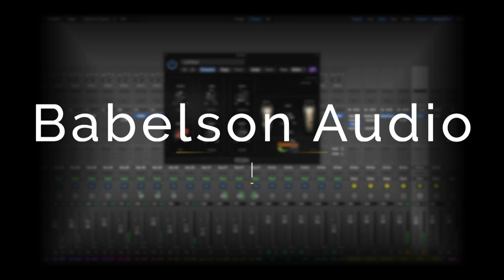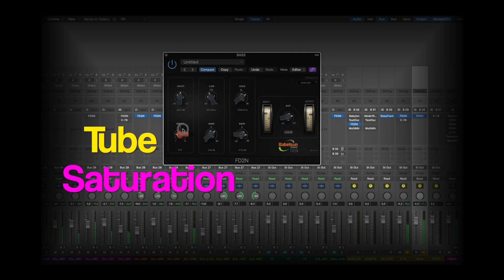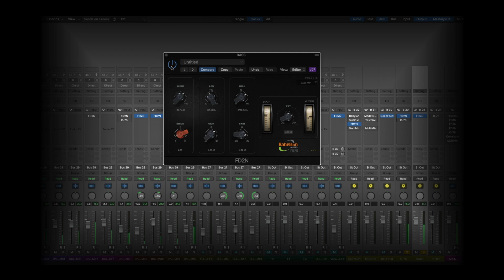FD2N: Mixing Bass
FD2N [Russian Edition]

The FD2N is technically a two-band EQ with low-shelf and high-shelf controls. it’s possible that you can create unique and musical EQ curves.
its unique sonic quality and EQ curves the FD2N is great for adding warmth and sparkle to drum, guitars, bass, voice and the stereo buss.
HIGH: Determines the high frequency,
HIGH GAIN: Boosting high frequency level,
LOW: Determines the low frequency,
LOW GAIN: Boosting low frequency level,
DRIVER: The driver is adding a very subtle and pleasing harmonic distortion to the signal. This ends up boosting the harmonics above the normal range you expect to hear which creates a sense of fullness. When an entire song has each track featuring this warmth, you get an extremely full sound.